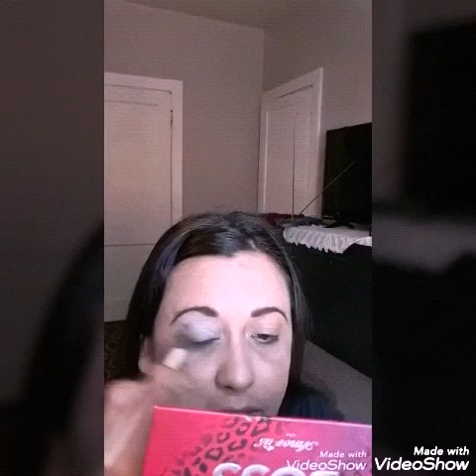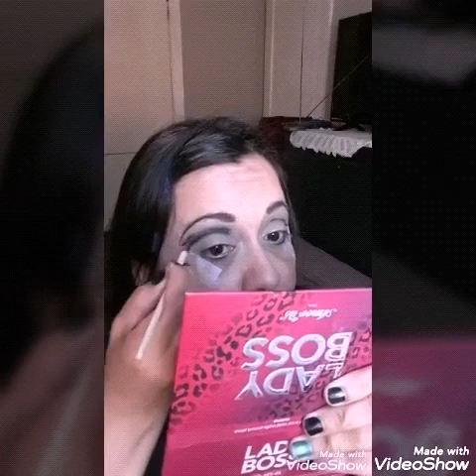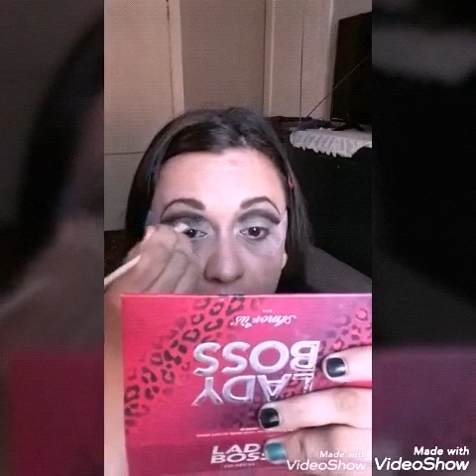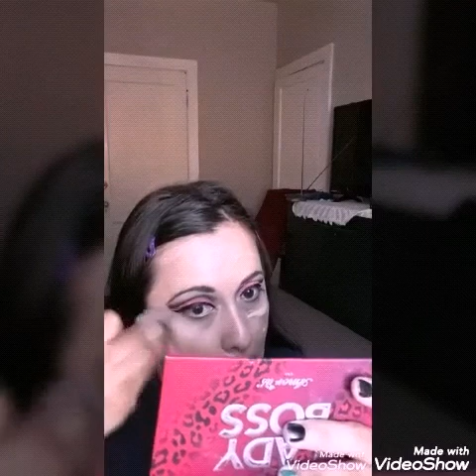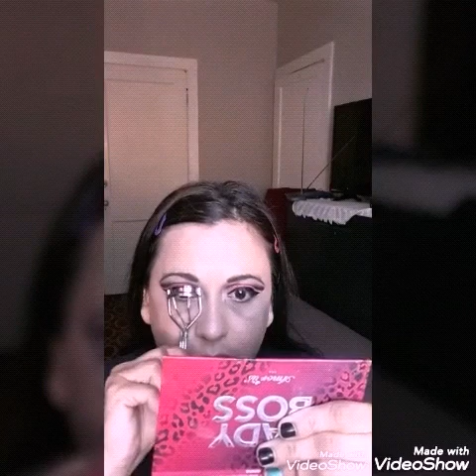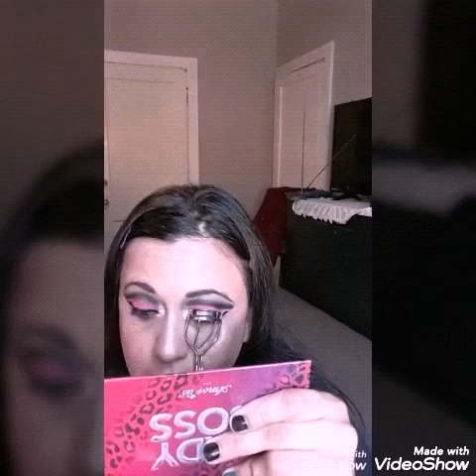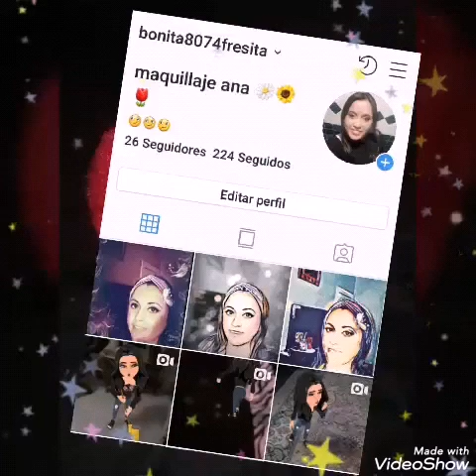Maquillaje rosita para este día de las mamás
💓 grasias por ver este video  💓
Activar la campanita para que te lleguen
Notificaciones y veas mis vídeos...